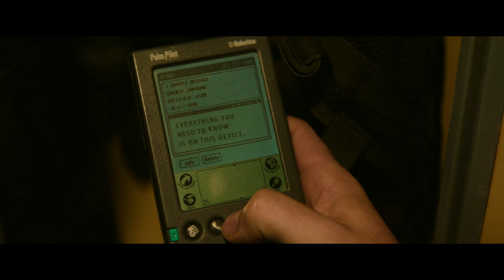Review - Resident Evil: Welcome To Raccoon City